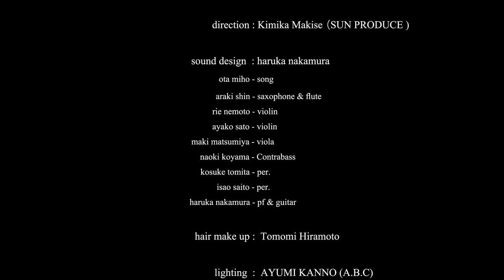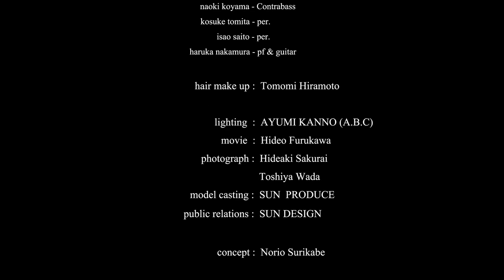support surface spring & summer 2013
4, September 2012 at Shinagawa Grand Hall Tokyo

direction : 牧瀬貴美香 Kimika Makise（SUN PRODUCE )

Ota Miho - song
Araki Shin - saxophone & flute
rie nemoto - violin
ayako sato - violin
maki matsumiya - viola
naoki koyama - Contrabass
kosuke tomita - per.
isao saito - per.
haruka nakamura - pf & guitar

filmed : Hideo Furukawa
Edit：HIdeo Furukawa

hair make up : 平本智美 Tomomi Hiramoto

lighting : AYUMI KANNO(A.B.C)

model casting : 高橋牧子 Makiko Takahashi (SUN PRODUCE)

public relations : SUN DESIGN

concept : 研壁宣男 Norio Surikabe

garments by support surface（supportsurface.jp)